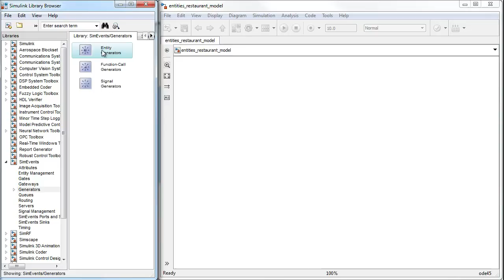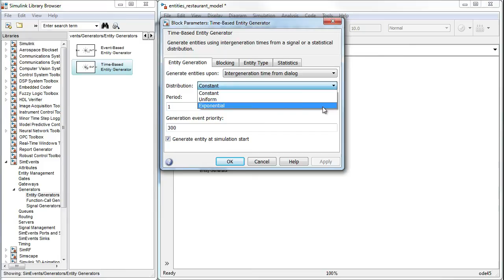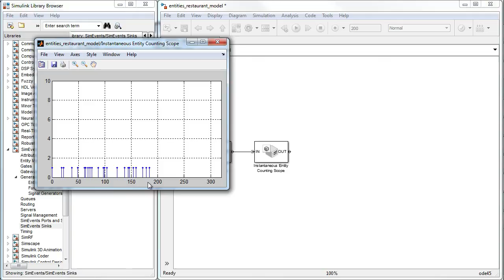Build a SimEvents Model Entities (2 of 7)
Create entities to build a simple restaurant model with SimEvents.